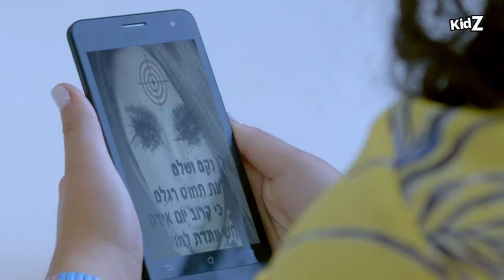כפולה - החקירה צוברת תאוצה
קטע מתוך פרק 7 של כפולה

"כפולה" א'-ד'  14:50 חינם ב- HOT VOD Young ובערוץ kidZ

בכיכובם של נועה קירל, תובל שפיר, עומר דרור, איאן פינקוביץ', עדי חבשוש, ריף נאמן, דין מירושניקוב, דין הפנר, עידו מוסרי, אלעד אטרקצ'י, אלי נוס, נירו לוי, מייקל הרפז, קובי מאור, שלום אסייג, עפר שכטר  ואורי לייזרוביץ'